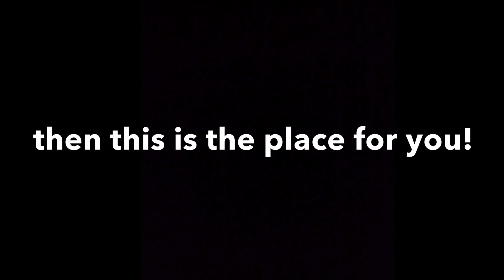Sports Jokes - Episode 7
This video is a compilation of jokes about different sports. If you like sports and humor, this is just right for you! I try to post a video like this once a week. Hope you enjoy!

If you have any sports jokes you would like to share, put them in the comments and I will do my best to get them into a video.